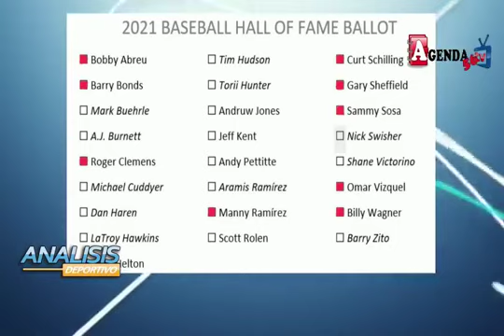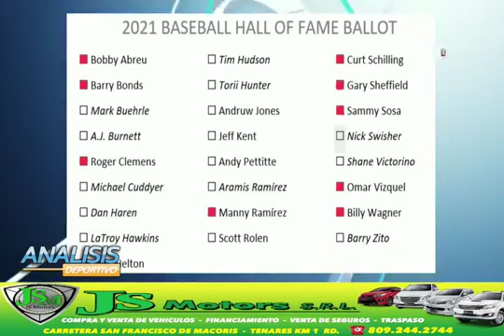Hay jugadores en el salón de la fama que no lo merecen y otros que si lo merecen no están.